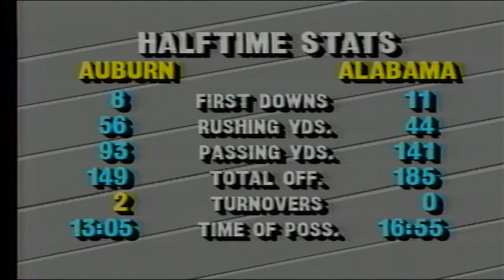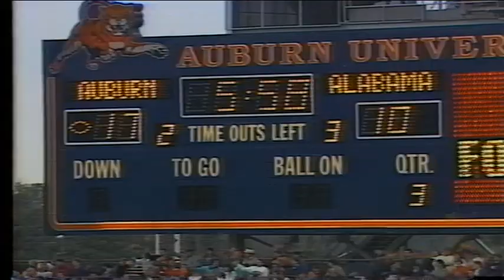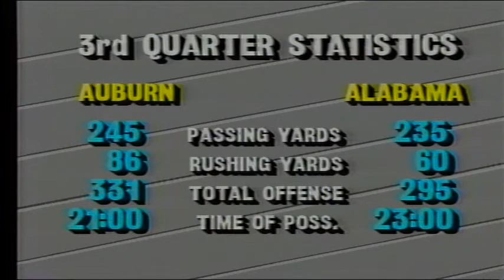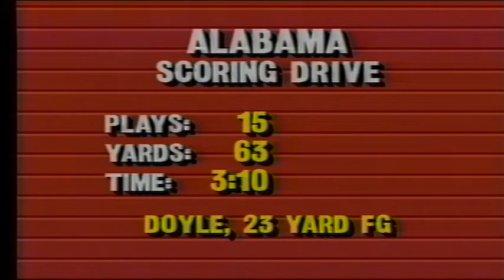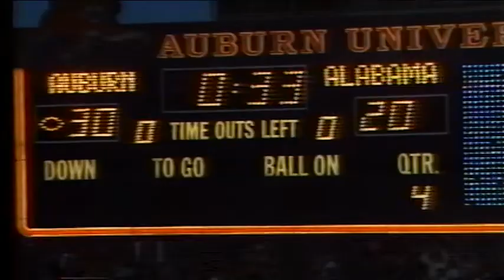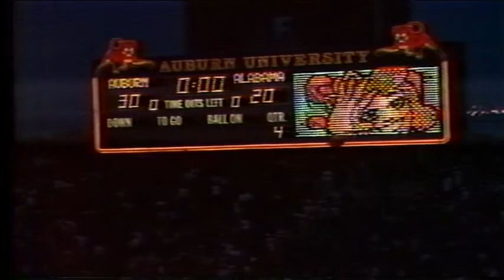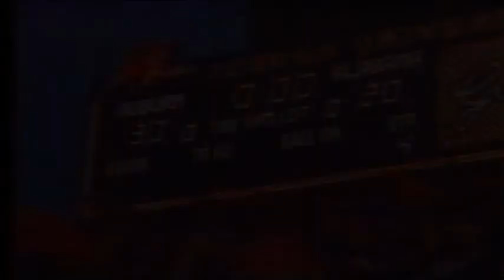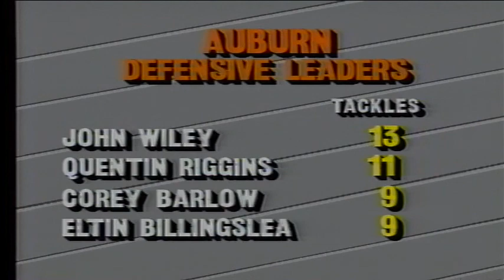Auburn Football Highlights - 1989 Iron Bowl - First Time Ever